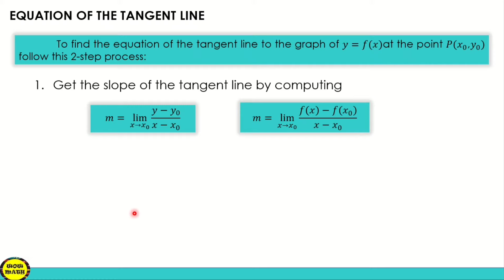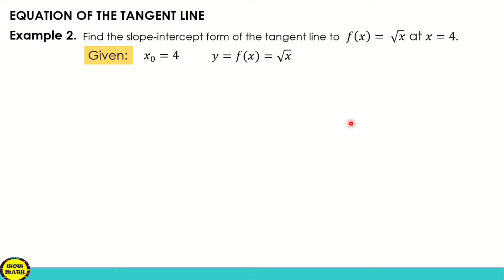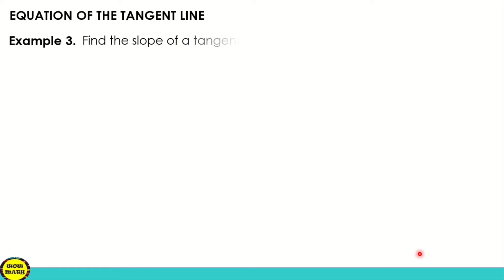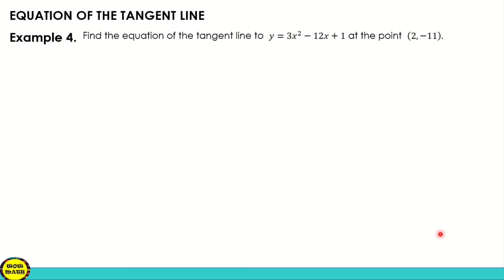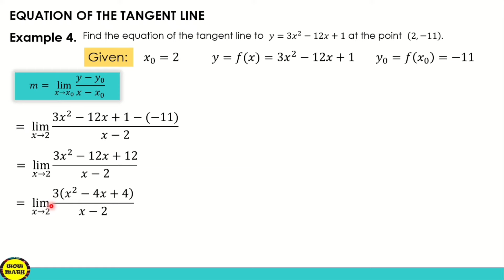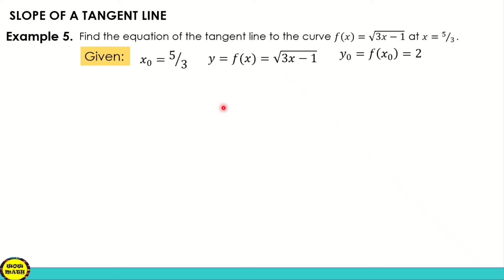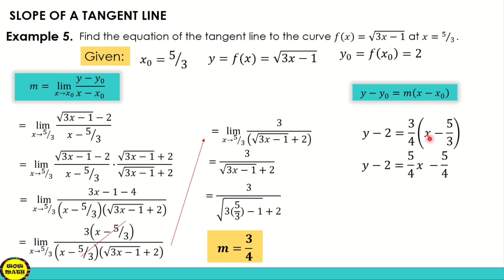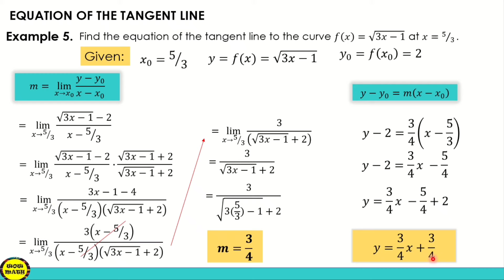THE EQUATION OF THE TANGENT LINE || BASIC CALCULUS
‼️BASIC CALCULUS‼️
🟣 GRADE 11: THE EQUATION OF THE TANGENT LINE